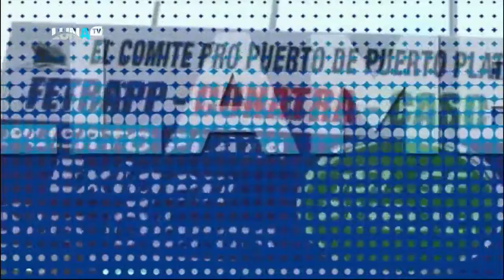DIGAME USTED 09 06 2022 B2